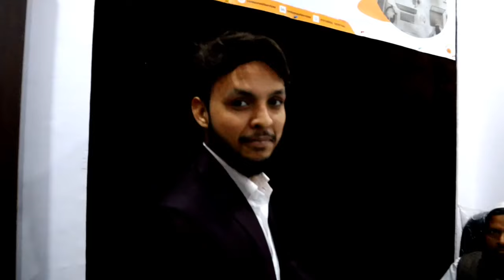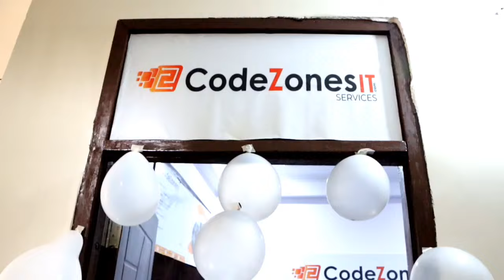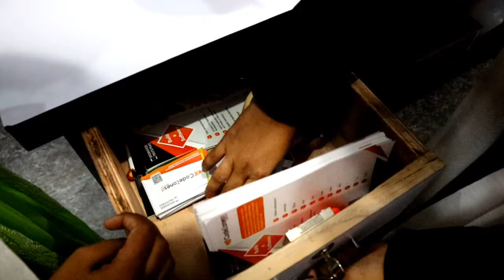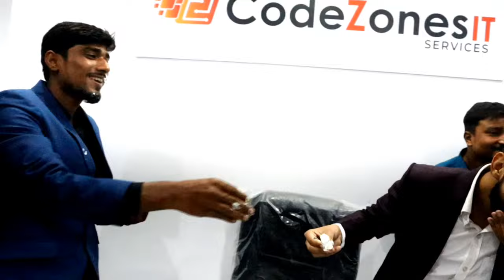Best Product Of Mars | Mars Beard Shampoo Review | Code Zones IT Services Inauguration | Akbar Ahmad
This vlog all about my first brand collaboration of Mars By GHC product.
Really best serum and beard shampoo.. Inauguration New IT Company of my freinds Shadab and Yusuf. Code Zones IT Services provides all types of development such as Web development, Application development  (iOS/Android/Hybrid), Digital marketing, UI/UX design, QA, SEO and also provides trainings and internships.